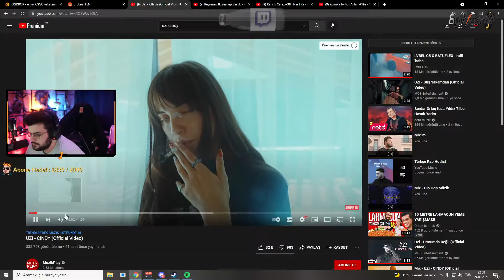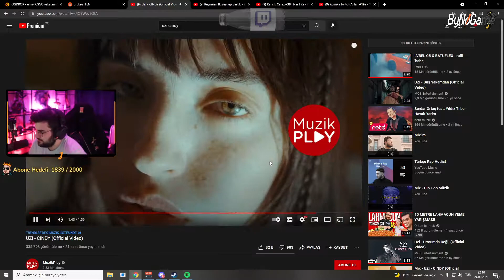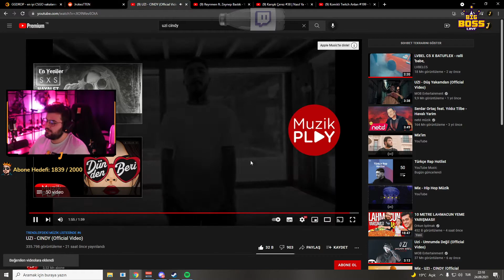Jrokez - 'UZI - CINDY' Dinliyor ve Yorumluyor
┌──╢ İzlenen Video ╟──●